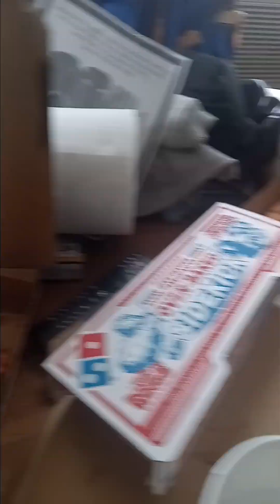TKT Challenge pizzas from Domino's steak and bacon butter parmeans